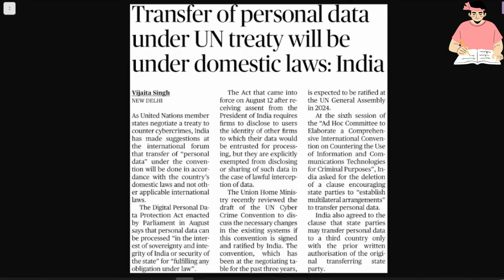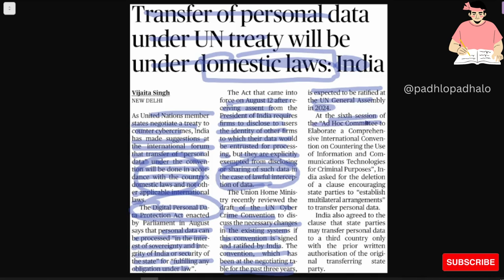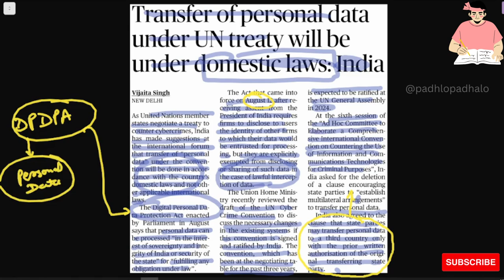Transfer of personal data under UN treaty